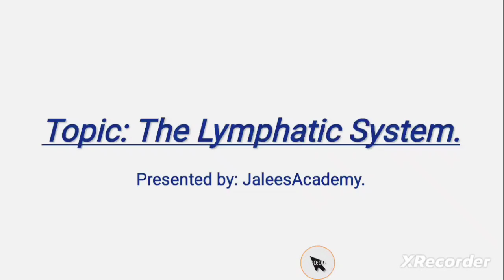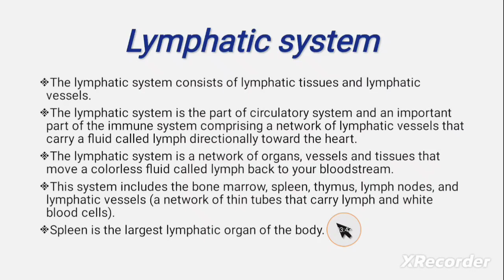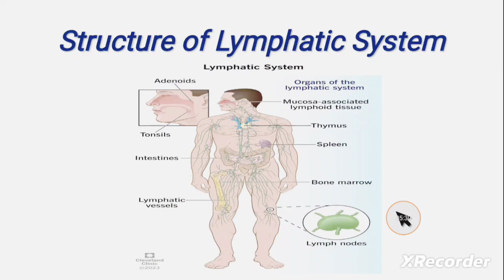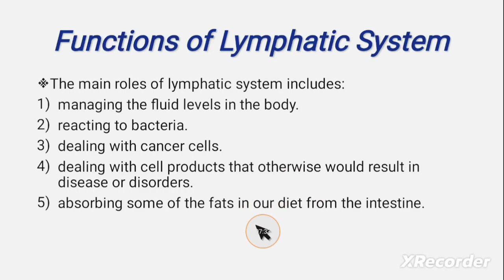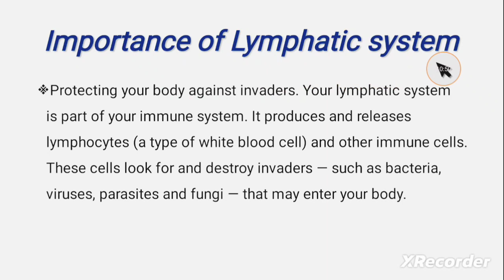The Lymphatic System ll Immunology Lecture:7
Assalamoalikum to all in this video lecture of immunology series you learn and study about lymphatic system so must watch the complete video for your better understanding.

immunology lecture